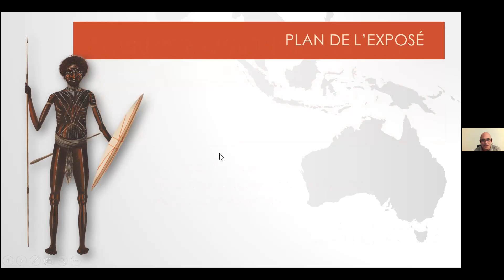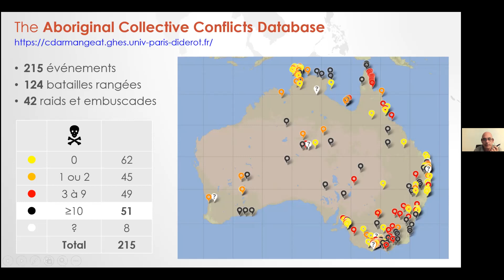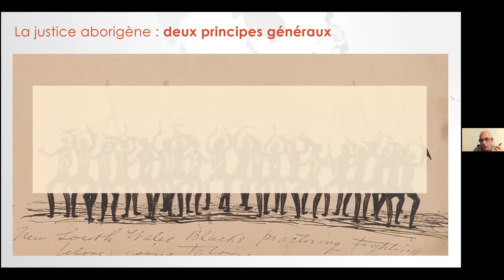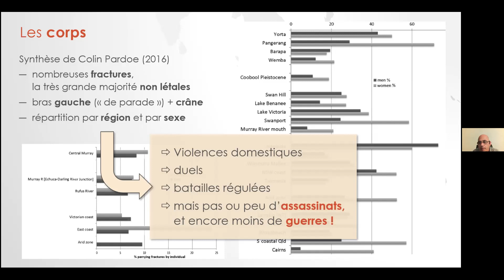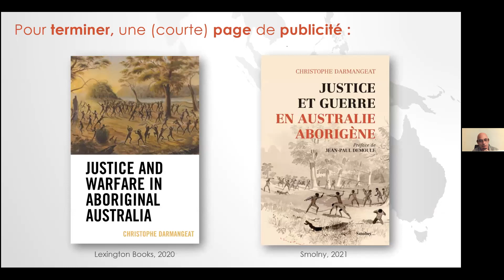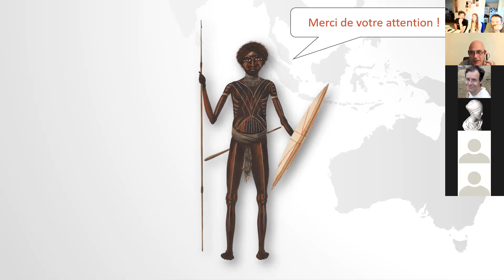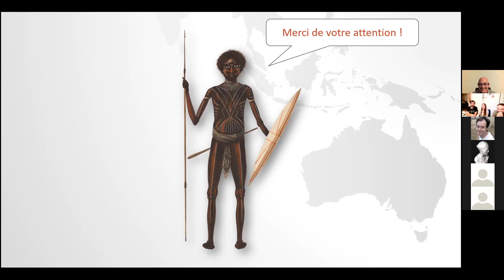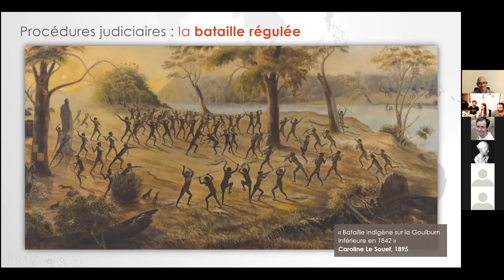La guerre avant l'agriculture : le cas des chasseurs-cueilleurs d'Australie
Que peuvent nous apprendre les chasseurs-cueilleurs d'Australie sur la violence dans des sociétés sans richesses ni structures politiques ? L'immense documentation ethnologique révèle, chez les Aborigènes, l’ampleur et la violence de conflits collectifs qui constituaient parfois d'authentiques guerres. Dépourvus de tout but économique ou politique, ces affrontements s’inscrivaient dans un fascinant système judiciaire.
L'exemple australien, avec ses tactiques militaires élaborées, ses armes spécifiquement conçues pour le combat, mais aussi sa quasi-invisibilité archéologique, bouscule l'idée communément admise du pacifisme des chasseurs-cueilleurs, et jette une imposante pierre taillée dans le jardin d'Eden supposé de notre propre Paléolithique.